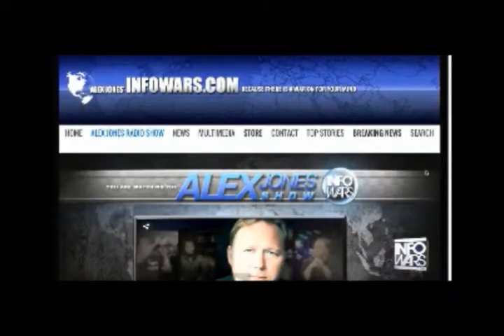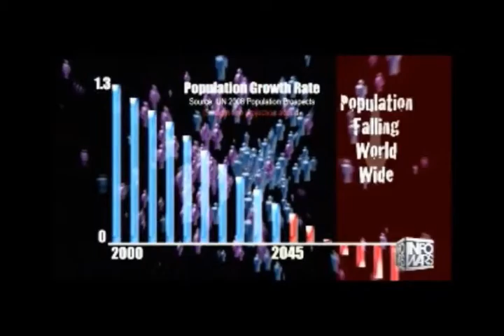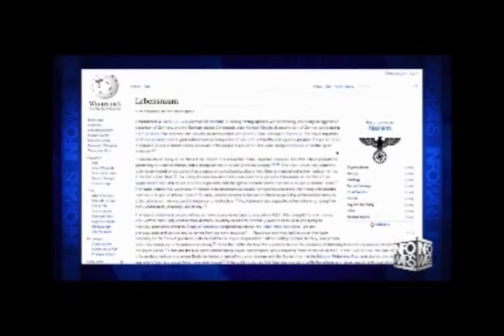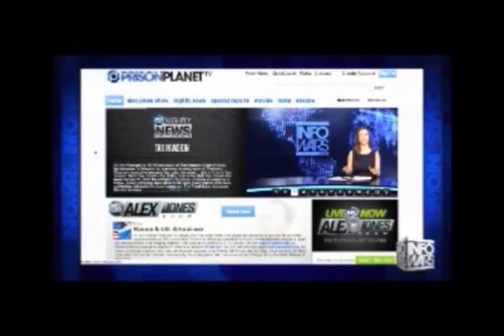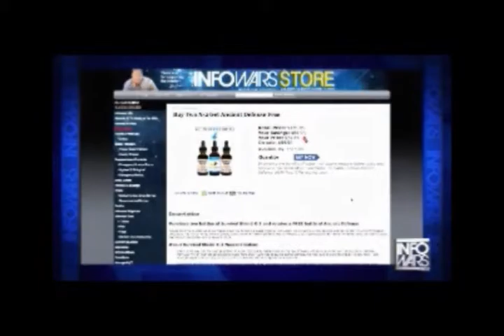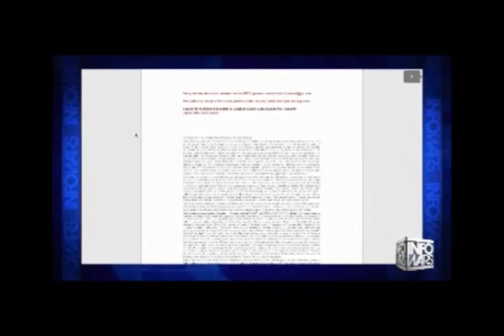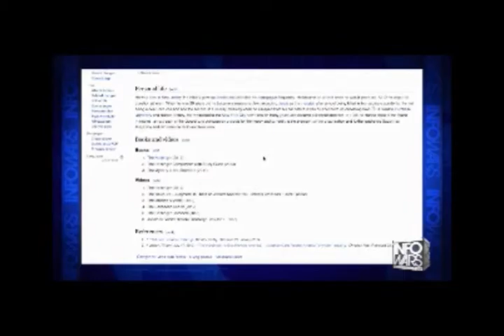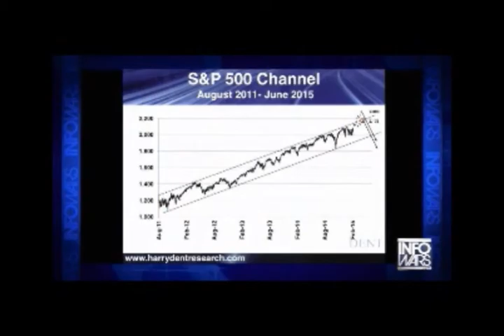Alex Jones interviews Harry Dent February 10th 2015